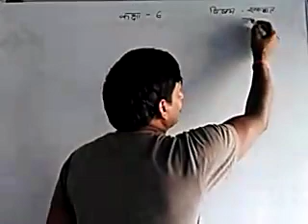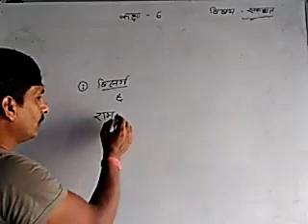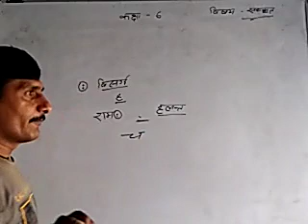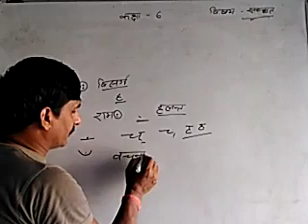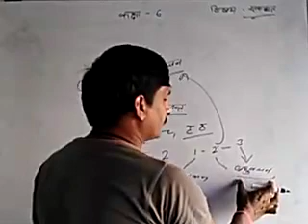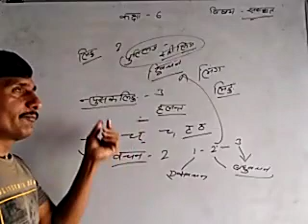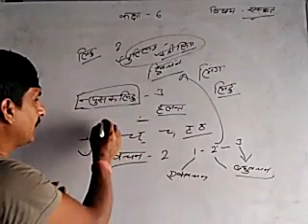CLASS 6th|SANSKRIT|PART 1|SHOKINLAL